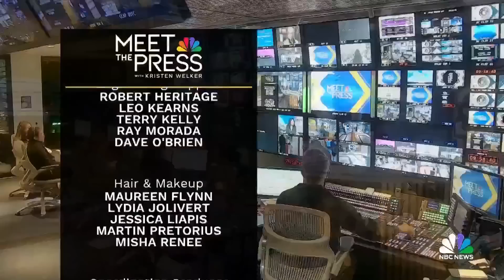Meet the Press full broadcast – Nov. 26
National Security Adviser Jake Sullivan provides an update on the Americans held hostage by Hamas. Rep. Mike Turner (R-Ohio), chair of the House Intelligence Committee, gives his assessment on the hostage releases and the status of congressional aid to Israel in its war with Hamas. Actor and advocate Selma Blair talks about her work on disability rights, following her 2018 diagnosis with multiple sclerosis. Brendan Buck, Leigh Ann Caldwell and Symone Sanders-Townsend join the Meet the Press roundtable.